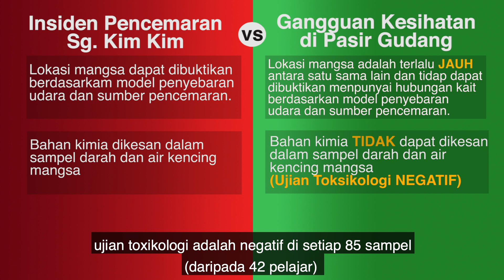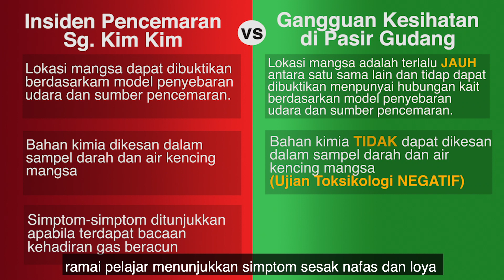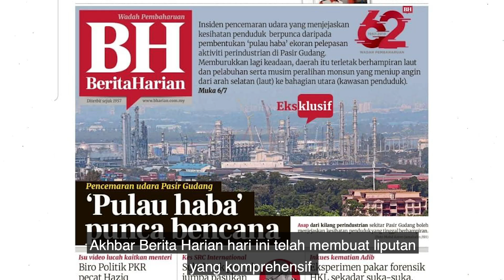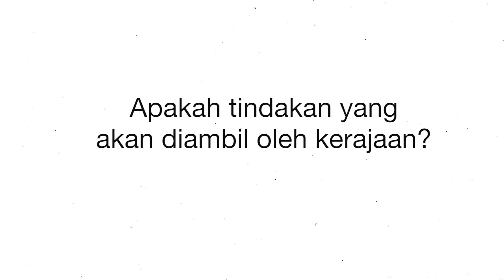Gejala Gangguan Kesihatan Di Pasir Gudang, Ini Jawapan Menteri